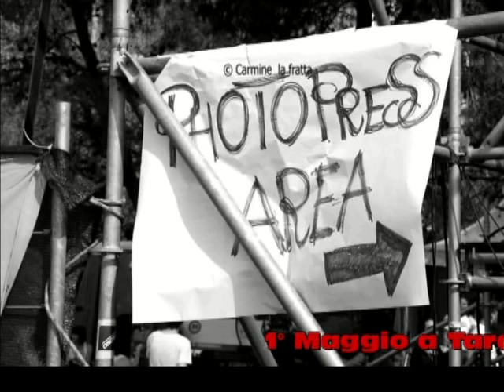1° Maggio a Taranto - un nuovo inizio (seconda parte)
Il 1° Maggio 2013 sarà una data da ricordare a lungo a Taranto. Per la prima volta semplici cittadini (anche se liberi e pensanti) con l'aiuto di Michele Riondino, sono riusciti a portare a Taranto un evento eccezionale. Oltre 50.000 persone, una organizzazione perfetta: quando si sta tutti insieme, nulla è impossibile.